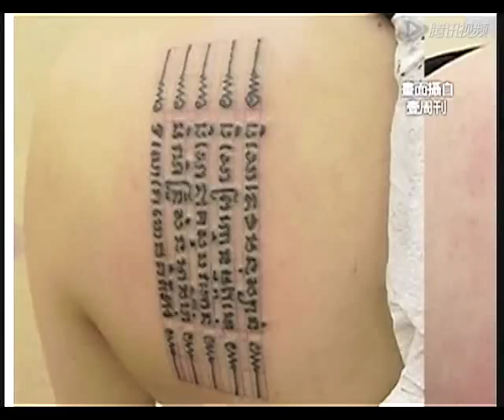胖达人衰事缠 小S法力刺青失灵